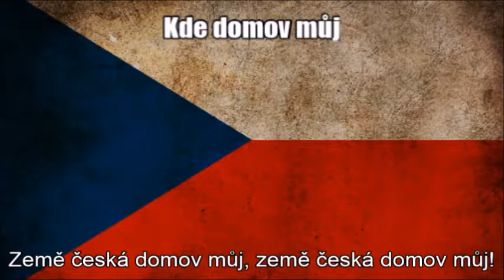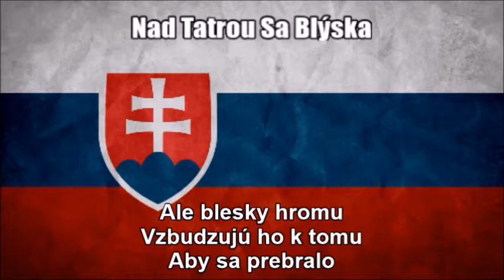National Anthems of the Czech Republic and Slovakia (Nightcore Style With Lyrics)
ANTHEMS USED:
Czech Republic - Kde Domov Můj
Slovakia - Nad Tatrou Sa Blýska

TAGS INCLUDED: National Anthem, Czech Republic, Slovakia, Nightcore, Lyrics (Website Category)